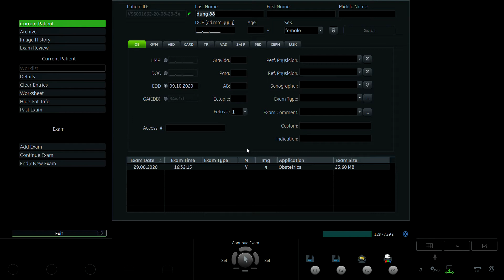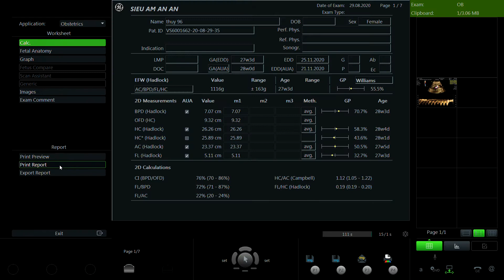ĐẶNG THỊ THỦY 1996